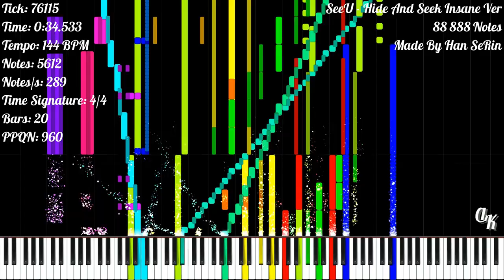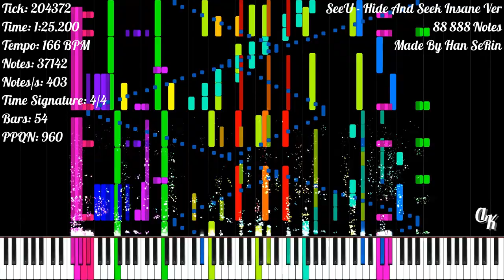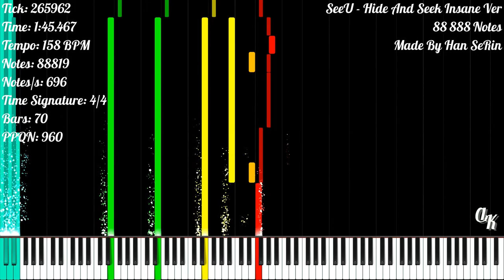[Black MIDI] SeeU - Hide And Seek Insane Ver | 88 888 Notes | Han SeRin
★‡ MIDI INFORMATION ‡★

MIDI Name: SeeU - Hide and Seek INSANE Remake!! HSR!
MIDI Size: 856.94 KB
Made By: Han SeRin
Notes: 88 888
Time Signature: 4/4 | 3/4
Bars: 74
Tracks: 29
Tempo: 28 BPM - 2880 BPM
PPQN: 960

★‡ VIDEO INFORMATION ‡★

MIDI Player: Zenith MIDI
Zenith Pack: Synthesia X (Made By MBMS & Arduano)
Audio Renderer: Keppy's MIDI Converter
Notes Counter: Keppy's Counter Generator
Video Editor: Shotcut
Video Resolution: 1080p60
Video Size: 387.02 MB

★‡ SOUNDFONT ‡★

Soundfont Used: LSPModel CFIII Maestro C.G. [Remastered] BM
Soundfont Author: Lyzen's Piano
Download Soundfont: At Lyzen's Discord Server

★‡ DEVICE INFORMATION ‡★

CPU: 11th Gen Intel(R) Core(TM) i3-1115G4 @ 3.00GHz
GPU: Intel UHD Graphics
Operating System: Windows 11 Home Single Language
RAM: 4 GB DDR4 3200 MHz
Memory: 512 GB SSD NVMe PCIe

★‡ SUPPORT ‡★

★‡ HASHTAGS ‡★

★‡ COPYRIGHT ‡★

(According To YouTube's Request):
© SeeU - Hide And Seek